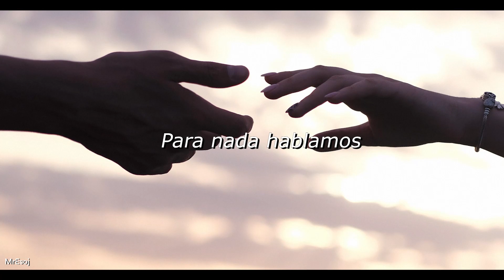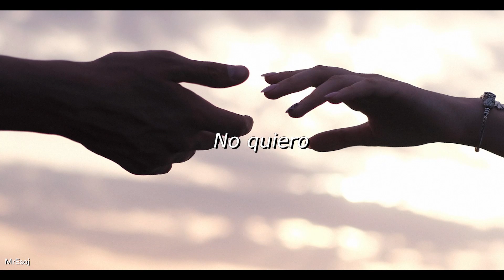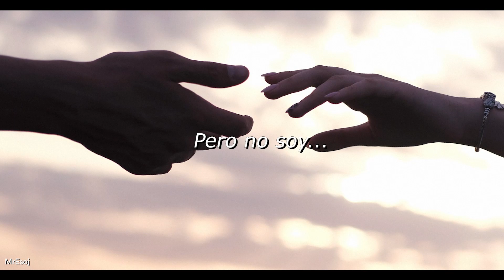BoyWithUke – I Wish (Sub. Español)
Gracias por la recomendación, espero que la traducción sea de tu agrado y que al escucharla y leerla tu día haya mejorado aunque sea una pizca :) Comenta tu canción favorita y yo la traduzco con gusto